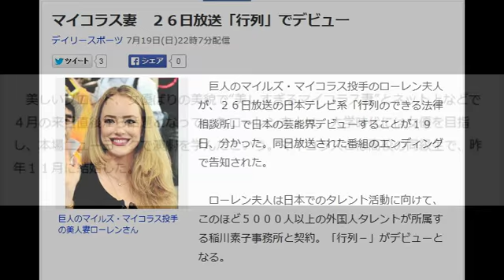マイコラス妻 ２６日放送「行列」でデビュー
巨人のマイルズ・マイコラス投手の美人妻ローレンさん

　巨人のマイルズ・マイコラス投手のローレン夫人が、２６日放送の日本テレビ系「行列のできる法律相談所」で日本の芸能界デビューすることが１９日、分かった。同日放送された番組のエンディングで告知された。

 　ローレン夫人は日本でのタレント活動に向けて、このほど５０００人以上の外国人タレントが所属する稲川素子事務所と契約。「行列－」がデビューとなる。

 　美しいブロンド、女優ばりの美貌で“美しすぎるマイコラス妻”とネット上などで４月の来日直後から話題となっていたローレン夫人は、大学時代には女優を目指し、本場ニューヨークで演劇を学んだという。マイコラスとは高校の同級生で、昨年１１月に結婚した。